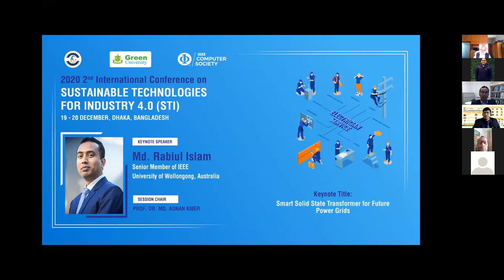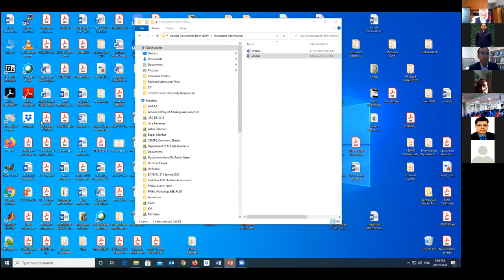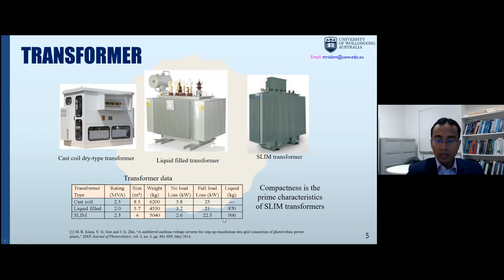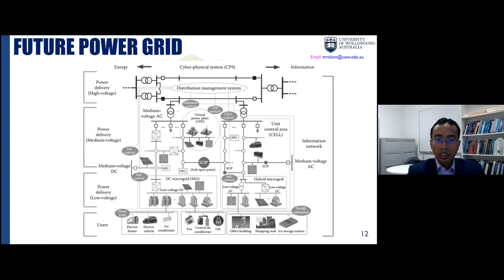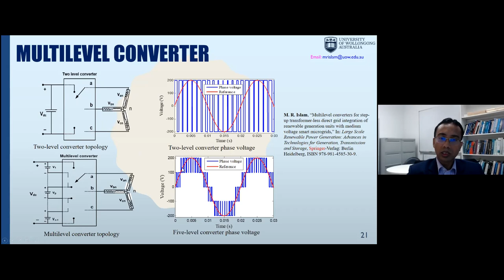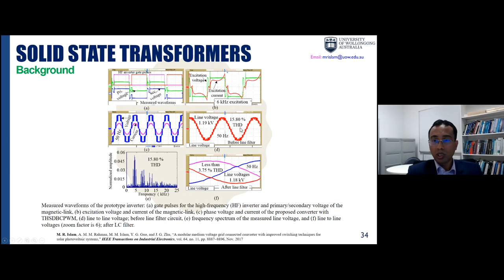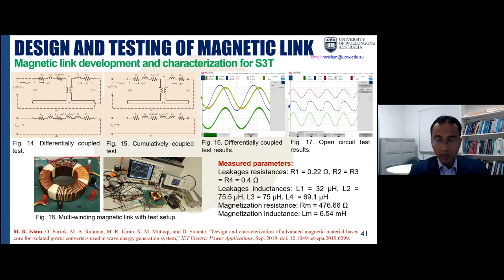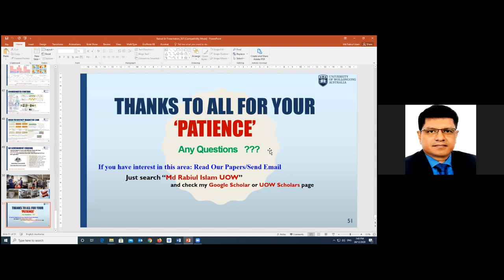2nd STI Kennote_09 presented by Md. Rabiul Islam, University of Wollongong, Australia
2nd International Conference on Sustainable Technologies for Industry 4.0 (STI), organized by the Faculty of Science and Engineering, Green University of Bangladesh held on 19-20 Dec 2020.